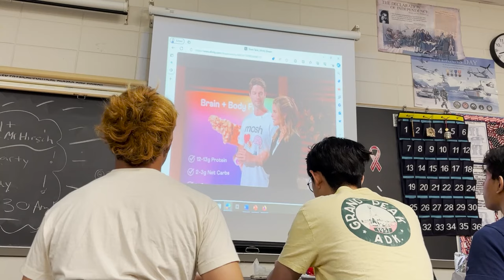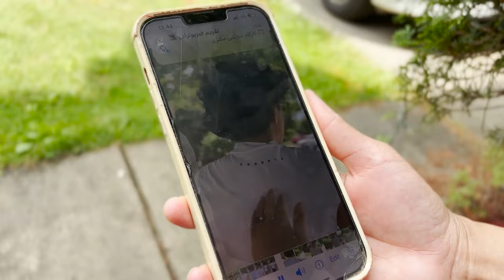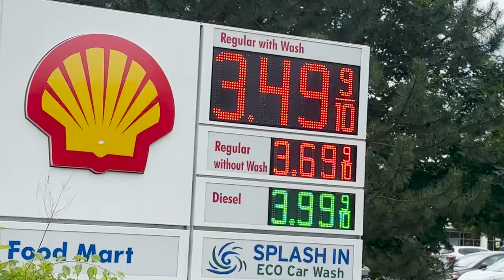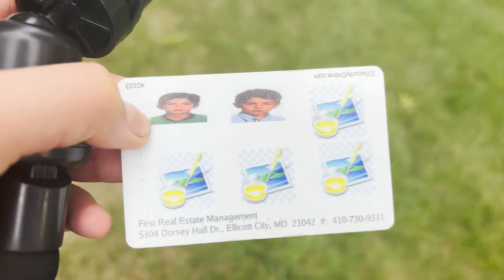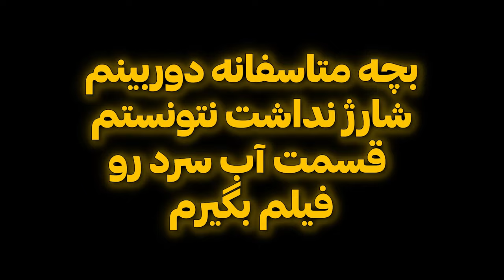SCHOOL VLOG | 🇺🇸اخرین روز مدرسه در امریکا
بریم که تابستون شروع شد؟🕺

پیجمو نداری؟ نچ نچ😡👇🏻

تا ویدیو بعدی PEACE OUT✌️